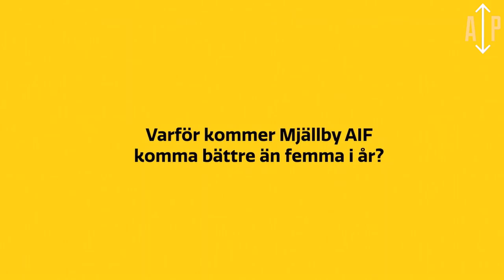JACOB BERGSTRÖM ROLIGASTE KOMMENTARER